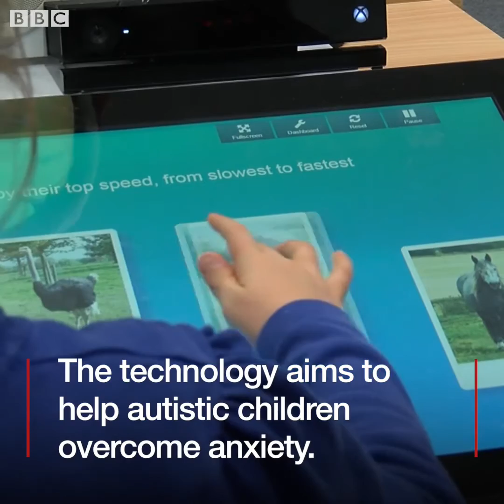Social robots and autism: how researchers are using Furhat to help kids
News clip from January 2018, on BBC Look North (North East and Cumbria).

Researchers at Durham University and Newcastle University have developed a robot designed to help children with autism cope with uncertain situations.

Expert Noura Al Moubayed and others working on the project have been gathering evidence at a school in Gateshead.